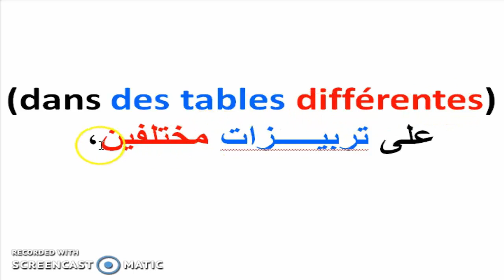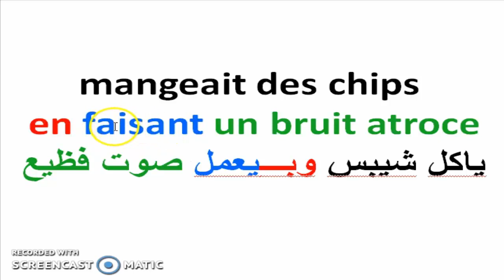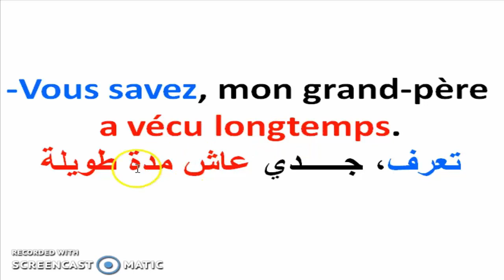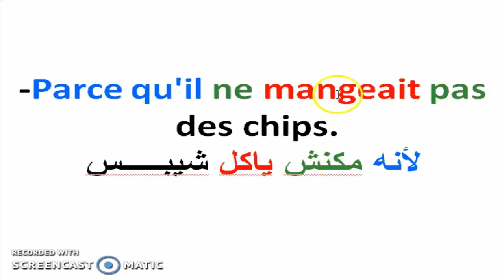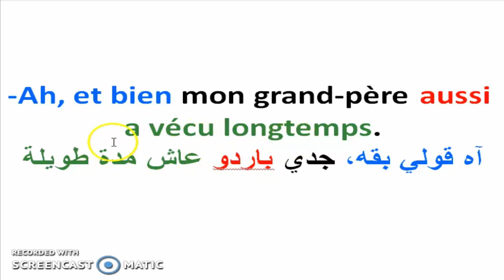تعلم 50 عبارة فرنسية جد متداولة مع شرح رائع ومبسط للمبتدئين